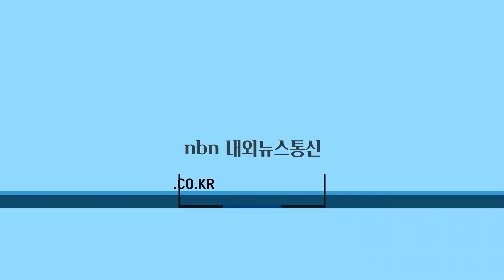청주시, 산남동 두꺼비생태통로 노후 교량 보수 완료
청주시는 서원구 산남유승한내들아파트와 산남퀸덤아파트 사이에 위치한 경관녹지(산남동 668)에서 노후한 목재교량 보수사업을 마쳤다.